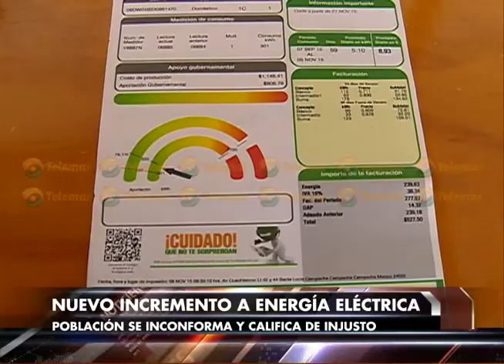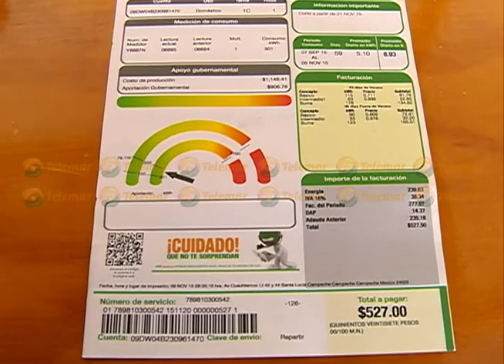Indigna a la ciudanía el nuevo incremento a la luz